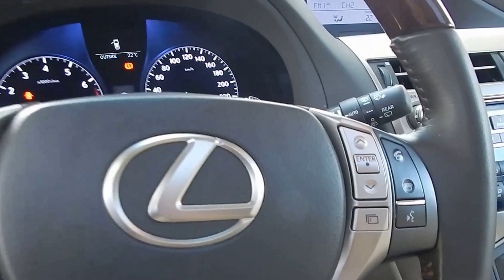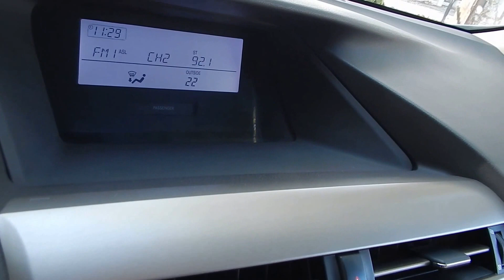Lexus new rx350